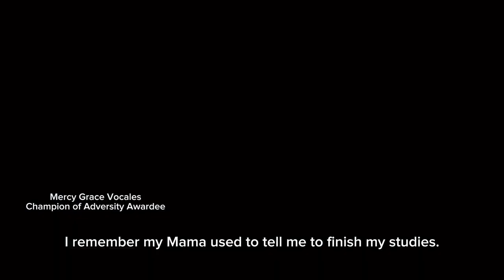TOGAther, We Stand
Join us as we embark on a vision to achieve a 100% graduation rate. Our mission is to elevate the education system through holistic development and create pathways for sustainable education. This video showcases our dedication to nurturing every student's potential, ensuring they receive the support and resources needed to succeed. Witness the inspiring stories, impactful projects, and collaborative efforts that drive our mission and vision forward. Let's achieve greatness, TOGAther!"